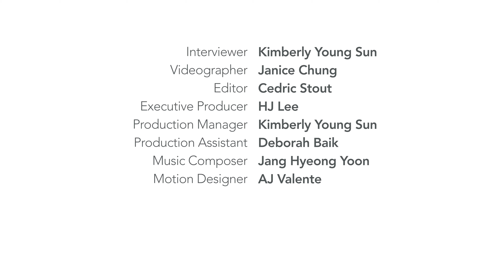Finding Strength in Chosen Family | David Hee Lee | Legacy Project Houston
David Lee's journey from a troubled upbringing in LA, marked by his mother's bipolar disorder and abusive behavior, to finding solace and a new beginning is a testament to resilience and the search for identity. Raised in a devoutly Christian, Korean American household, he faced intensified challenges after his siblings left and his mother was diagnosed with terminal breast cancer, bearing the brunt of her abuse while serving as her caregiver. Recognizing education as his escape, David excelled academically, earning a scholarship to Georgetown University and leaving his difficult past behind. There, he formed a life-changing friendship with Kelly, whose family eventually adopted him, offering the love and stability he didn’t have growing up. This act of adoption not only provided David with a new family but also helped him to start healing from his past traumas. Embracing his complex identity as Korean, LGBT, and adoptee, David's story is a powerful narrative of overcoming adversity through the support of his chosen family and the strength of the human spirit.

Support us!

CREDITS
Interviewer: Kimberly Young Sun
Videographers: Janice Chung @janicekaramchung, Kimberly Young Sun @kimberlyyoungsun
Editor: Cedric Stout @cedricstout.official @TheHalfieProject
Production Manager: Kimberly Young Sun @kimberlyyoungsun
Production Assistant: Deborah Baik
Music Composer: Jang Hyeong Yoon